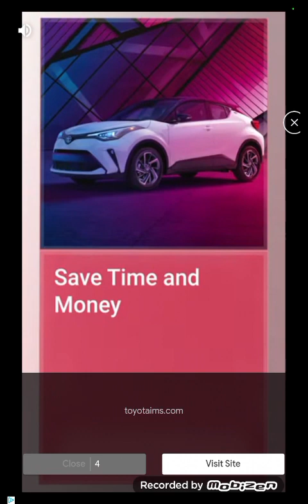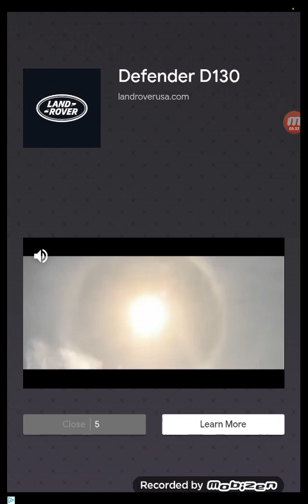Splashy Tom vs Hank Season 3 Qualifying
Splashy Tom (4-4) Season 2 Season + Playoffs Record
Hank (2-4) Season 2 Regular Season Record